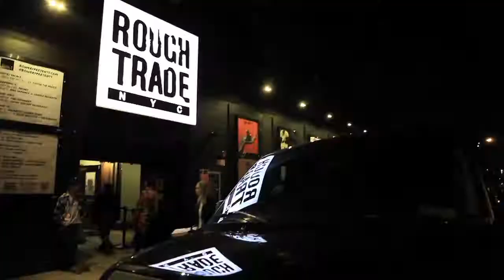AUSTIN PSYCH FEST + ALISA LOOG CMJ SHOWCASE RECAP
Recap of the APF + Alisa Loog official CMJ showcase at Rough Trade NYC 10/25/14.

Soundtracked by King Gizzard And The Lizard Wizard
Featuring: A Place To Bury Strangers, White Fence, Moon Duo, Prince Rama, King Gizzard & The Lizard Wizard, Wampire, Young Magic, Bo Ningen, Spires, The Wytches, Paperhead

Video by RicoRamirez.com

for the latest festival news, official LEVITATION & The Reverberation Appreciation Society merch, vinyl releases and more.